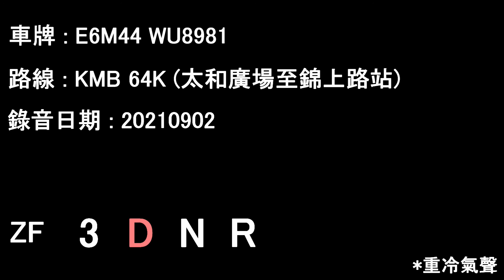[L9/ZF][Audio] "Full Throttle" ADL Enviro500 MMC/KMB E6M44 WU8981@64K (2nd Recording)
E6M44 WU8981 running on KMB service 64K.

Date: 02/09/2021

Tai Wo Plaza to Kam Sheung Road Station

Operator: Kowloon Motor Bus
Fleet number: E6M44
License plate: WU8981
Engine: Cummins L9E6C340B
Gearbox: ZF Ecolife 6AP1700B

Timecodes:
00:00 Tai Wo Plaza - Pak Ngau Shek
14:00 Pak Ngau Shek - Sheung Tsuen Playground
21:57 Sheung Tsuen Playground - Kam Sheung Road Station